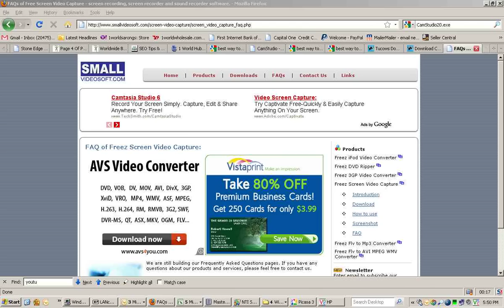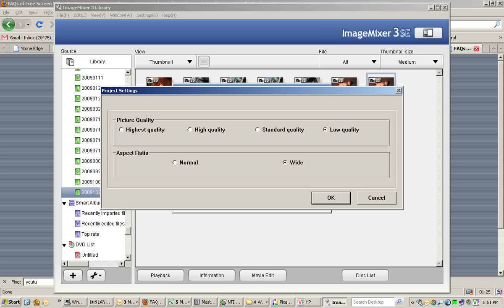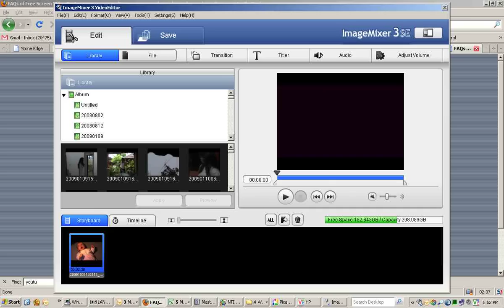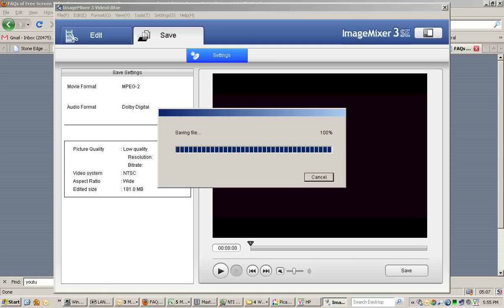How TO DOWNLOAD A CANON VIDEO AND CONVERT IT TO MPEG-2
USE A CANON FS100 IMAGEMIXER 3 SOFTWARE.  First you need to get the sd card plugged into your computer.  Then you need to open imagemixer.  then find the sd card ... then import.  then find the files you imported and click on edit.  then save them as the mpeg-2.